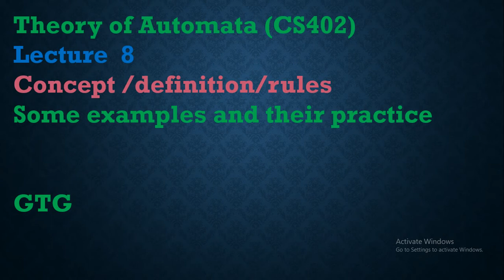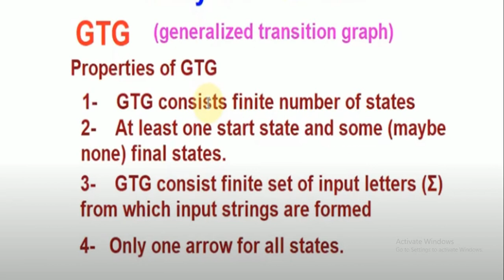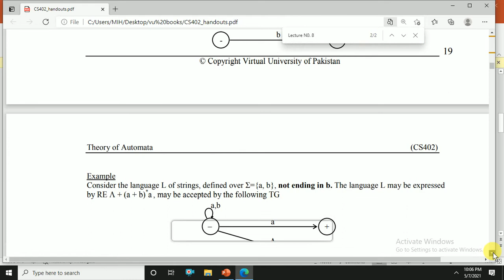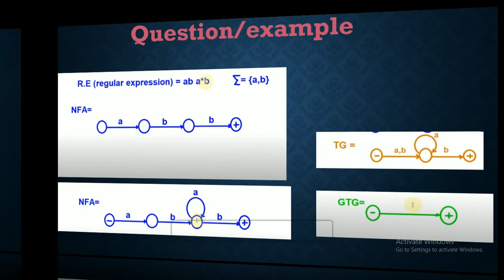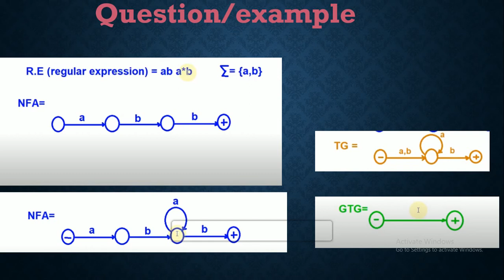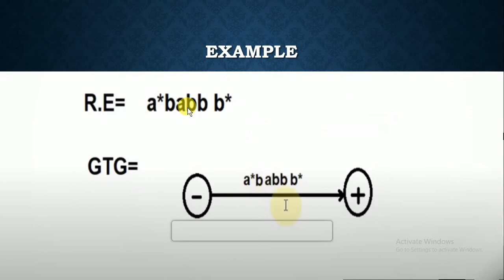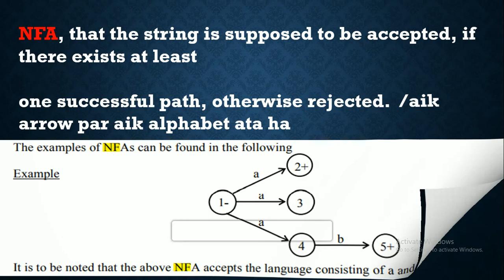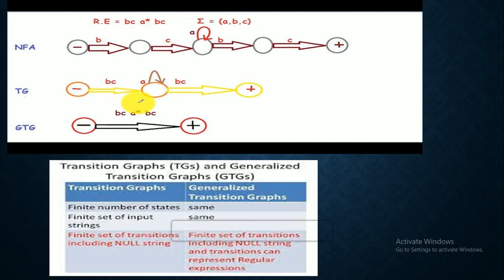Cs402 lecture 8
in this video, I will show you    vu courses preparation
8th class math problems solutions
math hub
math practice
math games
math solver
metric system
units conversion
how we find a percentage
assembler directives
instruction set
modem
mono mode/multi-mode
registers
TikTok videos
punctuation
ramoozy oqaaf
ramozy okaaf